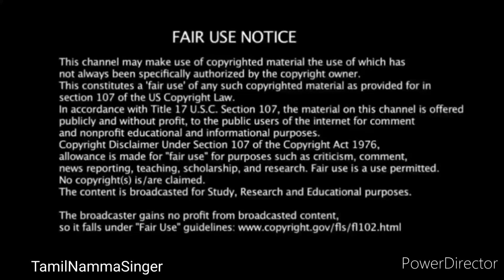சூப்பர் சிங்கர் 9 வின்னர் அருணா நடுவர்கள் சதி super singer 9 title winner aruna songs final finale